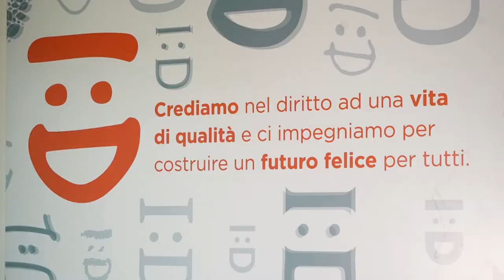LABIRINTO - NOI DOMANI